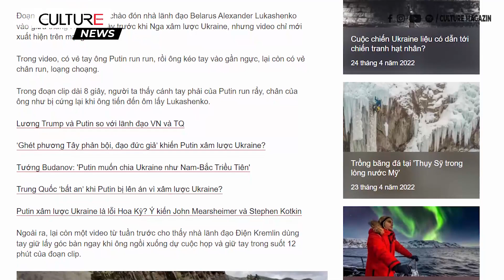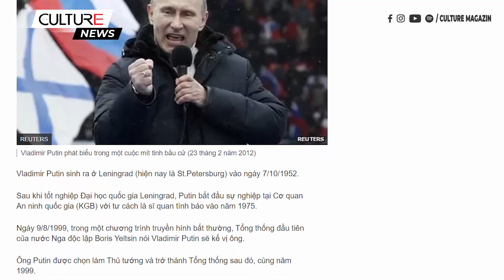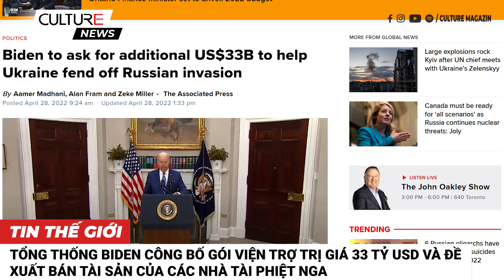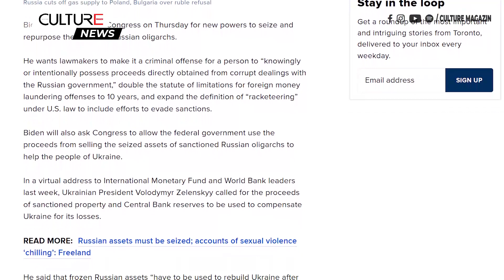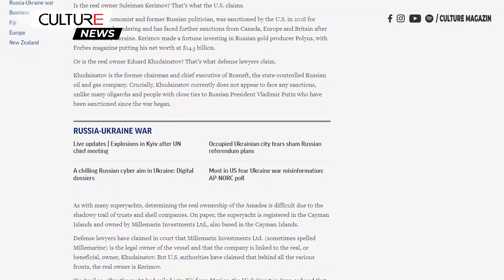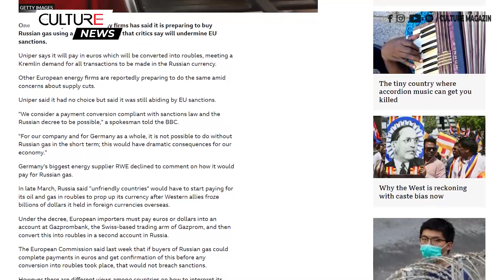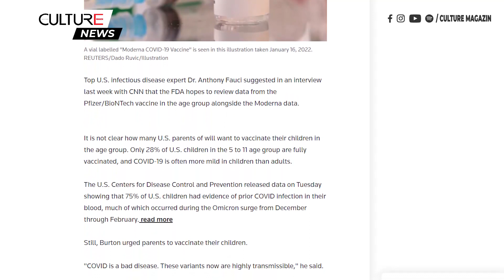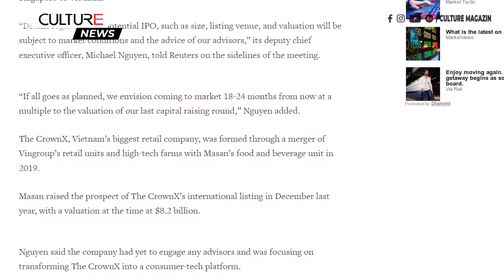🔴 TIN TG CHIỀU 28/04 | Tổng thống Putin có dấu hiệu Parkinson? Ý kiến của chuyên gia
Canada:
● Giá nhà khu vực Toronto giảm tới 22%
● Ontario đang có kế hoạch cắt giảm thuế cho bất kỳ ai kiếm được ít hơn 50,000 đô la một năm
● Y tế công cộng Quebec đề xuất khẩu trang cho đến ít nhất là ngày 14 tháng 5, tình hình cần được đánh giá lại
● Người đàn ông Ontario bị từ chối bảo hiểm 15.000 đô do làm tài xế giao đồ ăn
● High Park sẽ đóng cửa để tự đốt có kiểm soát trong tuần này
● Một cơn lốc xoáy đã tạo ra gã khổng lồ Best Buy thế nào?

Thế giới:
● Tổng thống Putin có triệu chứng Parkinson? Ý kiến chuyên gia y tế
● Mỹ cáo buộc Nga lên kế hoạch bỏ phiếu độc lập giả trên lãnh thổ Ukraine bị chiếm giữ
● Tổng thống Biden công bố gói viện trợ trị giá 33 tỷ USD và đề xuất bán tài sản của các nhà tài phiệt Nga để viện trợ cho Ukraine
● Tập đoàn năng lượng khổng lồ Uniper của Đức nhượng bộ nhu cầu đồng rúp của Nga
● Moderna yêu cầu phê duyệt mũi tiêm vaccine COVID-19 đầu tiên cho trẻ em dưới 6 tuổi
● Biến đổi khí hậu có thể làm tăng nguy cơ mắc các bệnh truyền nhiễm mới
● Tập đoàn Masan của Việt Nam xem xét phát hành cổ phiếu quốc tế trong vòng 2 năm tới